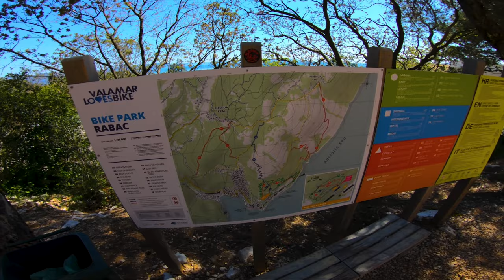Bike Park RABAC - 474m to SEA - 5km Espresso Trail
April 2020

New upper part of Espresso trail and well known lower part.

Rider: Ivo Jarić
Camera: GoPro Hero 7 black - Head mounted